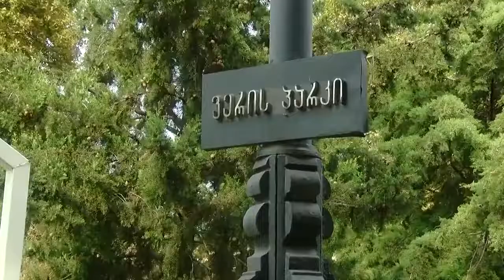თორღვა საბა საფარელი - შენ ლამაზ ბაღში ლამაზი ვაშლი ხარ